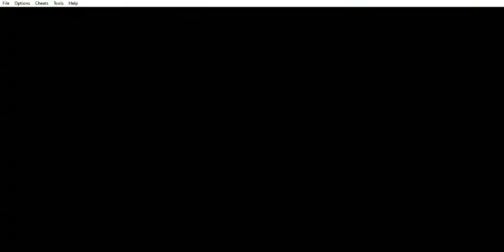Yu Yu Hakusho - Tournament Tactics - Parte 22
Yu Yu Hakusho - Tournament Tactics (GBA), parte 22, que abarca la séptima pelea en el pantano (swamp)